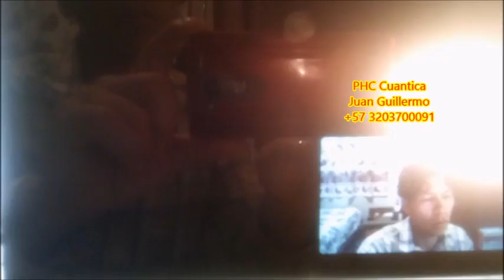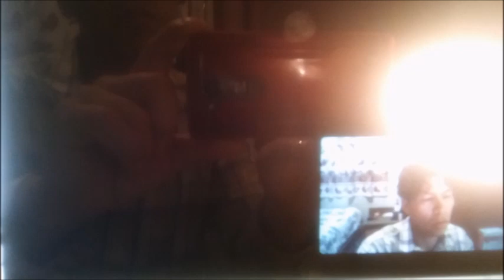1035 PNL, hipnosis, programación negativa papà, niñez difícil, constelación familiar, soledad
inicia a los 20 minutos. Si por algun motivo crees o presientes estar  sometido a brujería o estar influenciado por espíritus o crees estar abducido por seres  de otros mundos y te quitan tranquilidad, en tratamiento por hipnosis, desalojamos estos entes desde la terapia y veras como mejora tu vida y es mas prospera.  contactanos desde  Colombia, Mayores informes; Juan Guillermo Guerrero; tel. 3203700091, Colombia VIBER +57 , Reserva cita:  por tel. de 6:00 Am A 11:00 Am